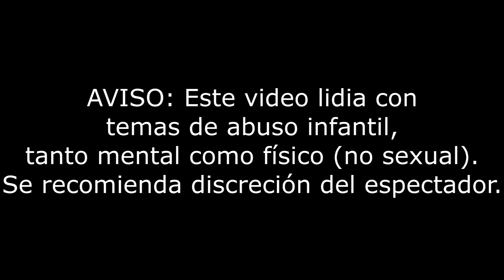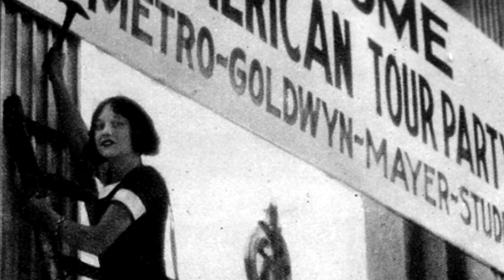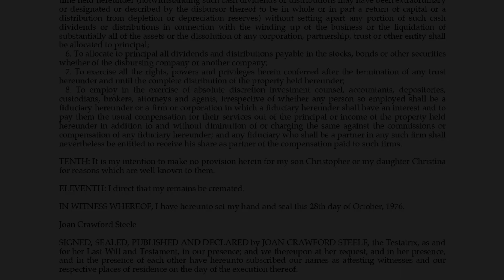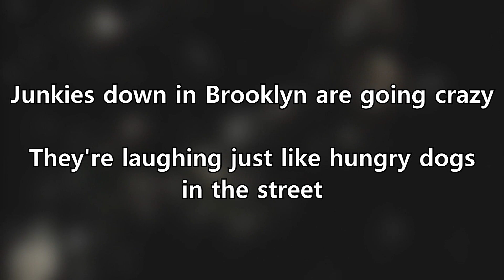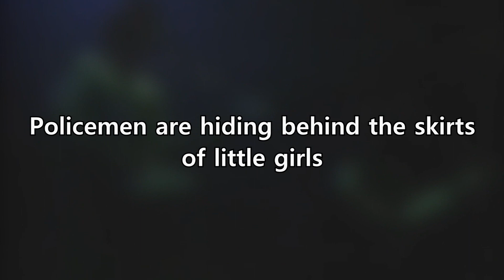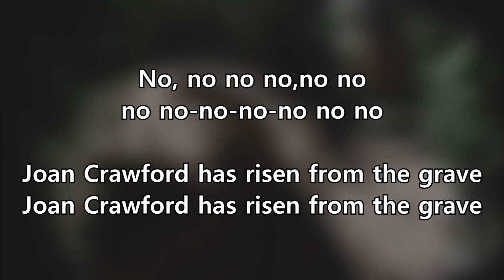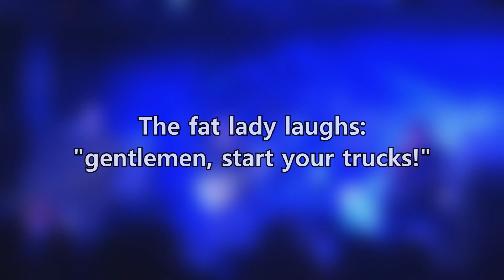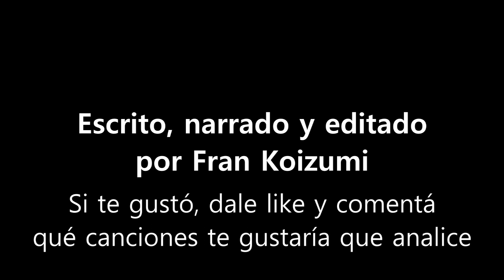[Halloween 2023] Joan Crawford se ha levantado de la tumba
Bienvenidos al especial de Halloween de este año.

ACLARACIÓN IMPORTANTE:  La narración y la selección de imágenes y sonidos solo fueron para efecto dramático. No puedo asegurar que Christina realmente haya pasado por todo lo que cuenta en su libro. O sea, yo le creo, pero como digo al final, este tipo de cosas solo lo saben los verdaderos involucrados.

0:00 Introducción
1:50 Parte 1 - La actriz
4:48 Parte 2 - La hija
7:07: Parte 3 - El libro maldito
12:01 Parte 4 - El culto
14:15 Parte 5 - La canción
23:09 Conclusión

Créditos:
joancrawfordma.tripod.com por las fotos de la actriz
Clips de las películas: Veronique Laurent, MovieClips y Mike Noyes
Entrevistas a Christina: BillBoggsTV y CS Carson
Blue Öyster Cult jammeando: Jay Jenkins
Blue Öyster Cult tocando Burnin' for You 1981: Pantheon Podcasts
Blue Öyster Cult tocando Joan Crawford 1981: metalnrocknroll4eva2
Blue Öyster Cult tocando Joan Crawford 2019: Daniel Amir
Albert Bouchard hablando de Astronomy, subido por él mismo (thanks a bunch!): @altbouch

Fuentes:
Wikipedia, obvio
Transcripción del testamento de Joan Crawford
outsiderrock.ca/2016/09/15/blue-oyster-cult-classics-without-the-cowbell/
(se murió la página por alguna razón)
Videoclip de Joan Crawford:
(disponible solo para suscriptores de Apple Music)